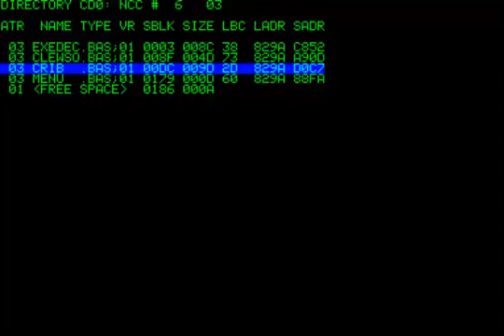COMPUCOLOR I & II CRIBBAGE CARDS CUVIC NCC #6 A DISK ISC Intelligent Systems Corp OF httpwww compuco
LINK FOR OTHER COMPUCOLOR GAMES & SOFTWARE NOT THE OFFICIAL NCC #6 DISK . NOW , BELOW THIS PARAGRAPH,YOU'LL FIND MY FRIENDS YOUTUBE CHANNELS THAT HAVE VERY INTERESTING,RETRO VIDEOS,LONGPLAYS,EMULATION,MOVIES,MARTIAL ARTS ELEMENTS AND OTHER GOODIES.PLEASE VISIT THEIR CHANNELS

1) "GAME DEVELOPER" (GAME INTRO)
2) "GAME PUBLISHER" (GAME INTRO)
3) "MENU" DEVELOPER" (FOR ATARI ST GAMES - WHEN THE MENU STARTS)
4) TEAM WHO "CRACKS" GAME (INSIDE DECOMPACTER FROM ATARI ST OR IN THE AMIGA CRACKTRO)
5) VERSION OF UTILITY "CRACK TEAM" USES (AFTER GAME SELECTION IN MENU IN ATARI ST)
6) PROGRAMMER(S) WHO PROGRAMMED GAME (GAME START SCREEN, AND SOMETIMES EVEN IN "HIGH SCORE TABLE".

1) THE GAME EXISTS IN ONLY ONE VIDEO UPLOAD BUT THE UPLOADER "TALKS CONTINOUSLY",THEN THIS IS USELESS FOR ME AND I UPLOAD THE SAME GAME WITHOUT SPEECH
2) IF ANOTHER GAME UPLOAD (ONE ONLY VIDEO) IS FROM EXTERNAL "BAD" CAMERA WITH BAD SOUND,THEN I UPLOAD IT,AGAIN BECAUSE THE OTHER VIDEO IS USELESS...ETC ETC.WELL,FOR ME THESE GAMES ARE NOT "EXISTS" ON YOUTUBE
3) ALSO IF THE GAME HAS "FAKE" MUSIC SUCH AS FOR HYPOTHETICAL EXAMPLE OF "PACMAN" WHICH IN THE VIDEO YOU HERE INSTEAD GAME AND SAPLES "SAMANTHA FOX",THEN THE GAME IS USELESS,AGAIN,FOR ME.

INTERESTING